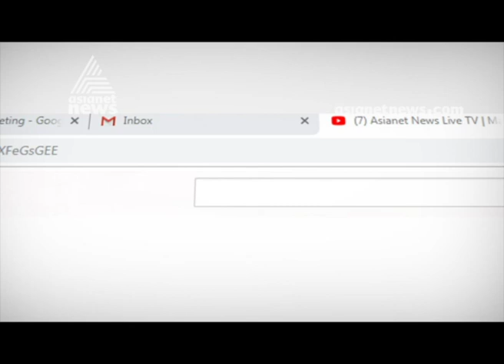Congress Leadership Crisis : Shashi Tharoor Opens Up About Absence Of Leadership In Congress